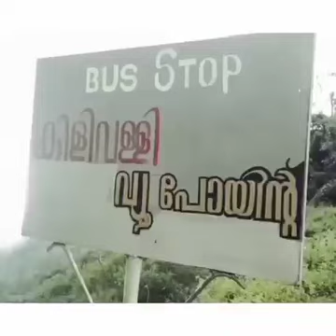മുല്ലപെരിയാർ ചുരുളുകൾ അഴിയുന്നു. കുളമാവ് ഡാമിന്റെ മൺതിട്ടയിലാണ് നമ്മുടെയൊക്കെ ജീവന്റെ സുരക്ഷിതത്വം:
മുല്ലപെരിയാർ ചുരുളുകൾ അഴിയുന്നു..
ഇടുക്കി ഡാം ലോകത്തിലെ തന്നെ ഏറ്റവും ബലം കുറഞ്ഞ ചെറുതോണി, കുളമാവ് ഡാമുകൾ ചേരുന്നതാണ്...സത്യത്തിൽ കുളമാവ് ഡാമിന്റെ മൺതിട്ടയിലാണ് നമ്മുടെയൊക്കെ ജീവന്റെ സുരക്ഷിതത്വം:അഡ്വ.റസൽ ജോയ്